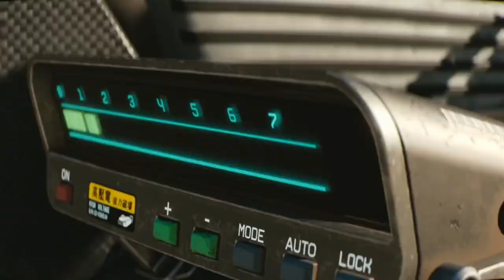Cyberpunk 2077 || Official HD Trailers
In the most dangerous megacity of the future, the real you is not enough. Become V, a cyber-enhanced mercenary outlaw going after a one-of-a-kind implant — the key to immortality. Customize your cyberware and skillset, and explore a vast city of the future obsessed with power, glamour and body modification. The choices you make will determine the story and shape the world around you.

Cyperpunk 2077 Official Sites:

Musics in this video:

“Spoiler”
DJ Hyper
Authors: Guy Hatfield, James Cocozza
2014, Ayra Recordings